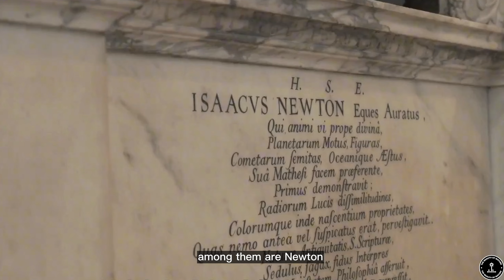London🏴󠁧󠁢󠁥󠁮󠁧󠁿|| Uncover the best places history of England.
In this video, we discussed about how and where to visit in  London, England. We also discovered some of the best places to visit in London. so, if england\london is in your next travel bucket list then don't miss this video. it will help you to know about the best places to visit in London and will make your travel easy. This is the best travel guide and tips to visit in London,england.

On this travel channel, we will show you beautiful travel destinations and things to do around the world to level up your life. Do you need some travel inspiration or tips for your next vacation? Then we will be your ultimate travel guide to help you find the best places to visit for your trip to paradise.

MUSIC DESCRIPTION:

“Electronic Epic Trailer” is a cimatic music in the sci-fi style with a beautiful synth, powerful epic drums and brasses. Inspiring mood.